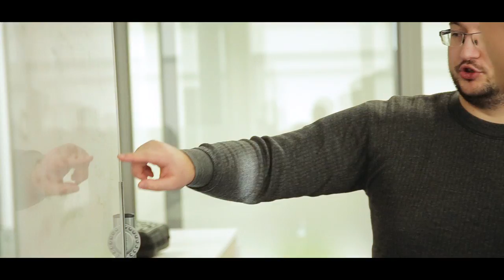Meet Ruptela | Wide Wings Studio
Home. Quality of free time. Friends. Is it describing work? Absolutely yes. Huge company as "Ruptela" knows how to make a comfort for workers.

Sometimes your business need to expand and recruit new experts. So we do a recruitment campaign.  Wide Wings Recruitment Stories tell more about this.